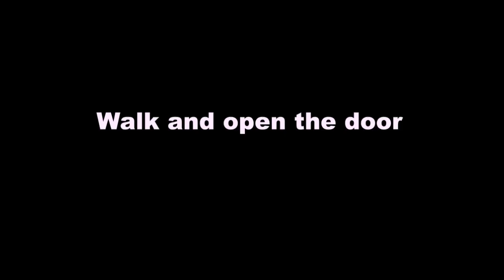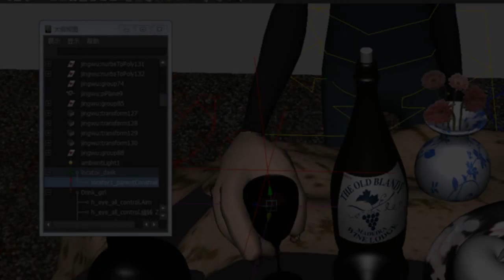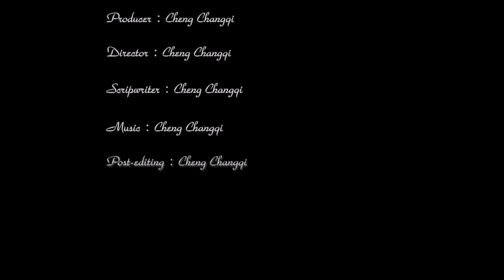Cheng Changqi portfolio